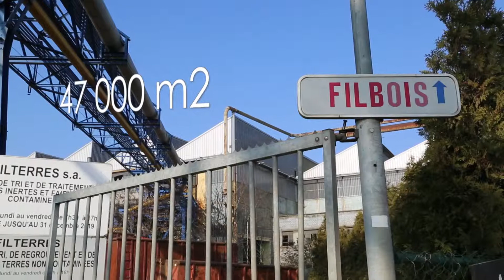Filbois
Dans le cadre du made in Seraing de la Chambre de Commerce Liège-Verviers-Namur, zoom sur Filbois.